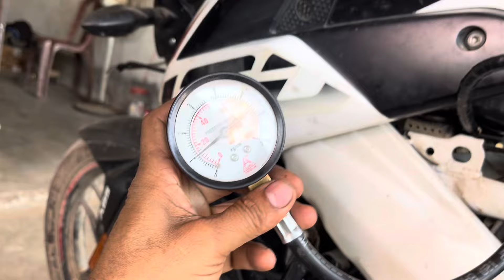bajaj pulsar ns160 bs6 bike starting problems pikab missing problems is ko sahi kase kare dekhiye